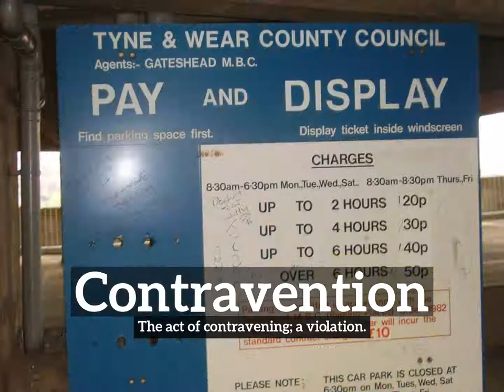How Does Contravention Look? | What is Contravention? | How to Say Contravention in English?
Learn how to pronounce contravention with Imago Spectrum.

What is contravention?
How does contravention look?
How to say contravention in English?
What does contravention represent?
What is the defintion of contravention?

Imago Spectrum allows you to easily memorize common English words and phrases by joining visual and auditory learning environments into a short video. Focus on the images and repeat contravention several times for best retention results.

In this video we are speaking the word, contravention. Do take note of how contravention is spelled.
The definition of contravention is listed below the word in the video.
Contravention:  The act of contravening; a violation.